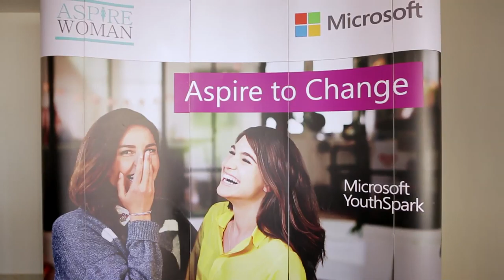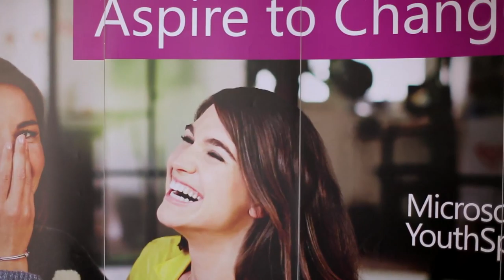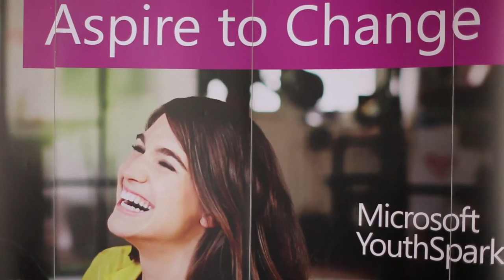Microsoft | Aspire Social Innovation Hub